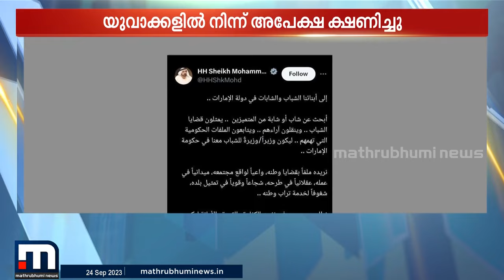UAE-യിൽ മന്ത്രിയാകാൻ യുവാക്കളെ വേണം; അപേക്ഷ ക്ഷണിച്ച് ഭരണാധികാരി | UAE Ministry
ഒരു മന്ത്രിപദം ഒഴിവുണ്ട്! മന്ത്രിയാകാൻ യുവാക്കളിൽ നിന്നും അപേക്ഷ ക്ഷണിച്ച് യുഎഇ ഭരണാധികാരി

Happy viewing!